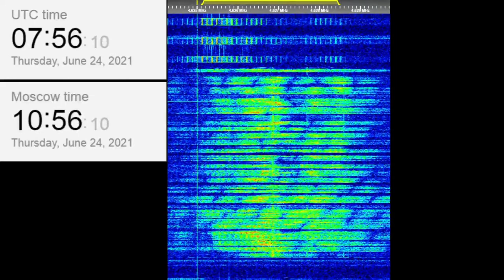The Buzzer/UVB-76(4625Khz) June 24, 2021 07:54UTC Voice message